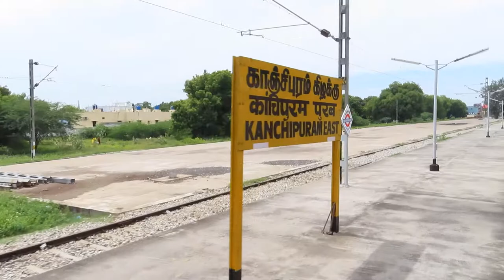Arakkonam -Thakkolam to Chengalpattu by Mumbai LTT - Madurai Express | Kalyan WDP-4D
On board in 01201/Mumbai LTT - Madurai Weekly SF Special
boarded from Tirutani and got down to Chengalpattu to travel last diesel hauled train in Arakkonam Chengalpattu section
and Due to the close proximity of Naval base in  Thakkolam  the Arakkonam Chengalpattu line could not be electrified for long time  as result new  Arakkonam Chengalpattu route is  built which is circular most route in Indian railways and while travelling the route is full of curves  and also  tracks and road meet side by side